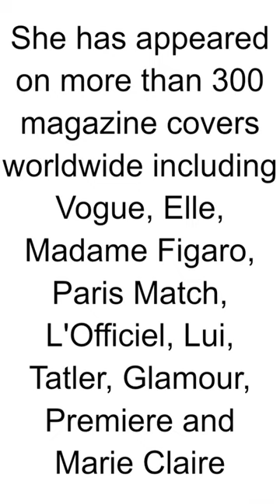HBD - Sophie Marceau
Sophie Marceau is a French actress, director, and author, born on November 17, 1966, in Paris, France. She gained international fame for her performances in both French and Hollywood films. Here are some key points about Sophie Marceau:

Early Career:

Sophie Marceau began her acting career at a young age. She gained widespread recognition for her role as Princess Isabelle in the historical adventure film "Braveheart" (1995), directed by Mel Gibson.
French Film Success:

Before her Hollywood breakthrough, Marceau had already established herself as a prominent actress in French cinema. She appeared in notable French films, including "La Boum" (1980) and its sequel "La Boum 2" (1982), which contributed significantly to her early fame.
International Recognition:

In addition to "Braveheart," Sophie Marceau starred in international films such as "Firelight" (1997), "Anna Karenina" (1997), and "The World Is Not Enough" (1999), in which she played the Bond girl Elektra King opposite Pierce Brosnan's James Bond.
Filmography:

Sophie Marceau has an extensive filmography, encompassing a variety of genres. Her roles include dramas, romantic comedies, and historical films. Some of her notable French films include "La Fille de d'Artagnan" (1994) and "The Party" (1996).
Directorial Debut:

In addition to her acting career, Sophie Marceau has ventured into directing. She made her directorial debut with the film "Speak to Me of Love" (2002), which she also wrote and starred in.
Author:

Sophie Marceau is also an author. She has published several books, including novels and an essay. Her writing reflects her experiences in the film industry and her perspectives on life and relationships.
Awards and Recognition:

Throughout her career, Sophie Marceau has received various awards and nominations for her contributions to the film industry.
Personal Life:

Sophie Marceau's personal life has occasionally been the subject of media attention. She has been married and divorced, and she has two children.
Sophie Marceau remains a prominent figure in French cinema and continues to be active in the entertainment industry, both as an actress and a filmmaker. Her versatile talent and contributions to the world of film have solidified her place as one of the leading actresses in French and international cinema.